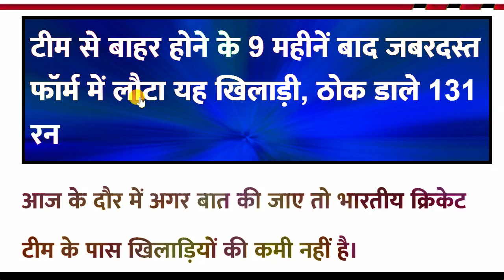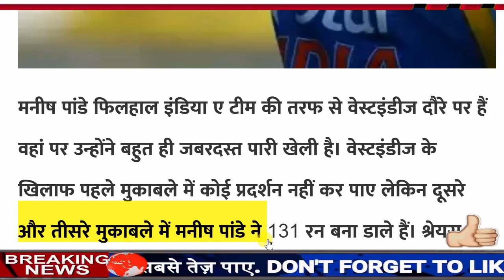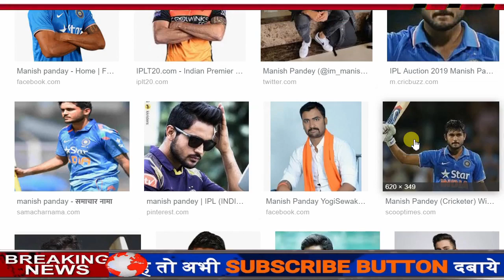टीम से बाहर होने के 9 महीनें बाद जबरदस्त फॉर्म में लौटा यह खिलाड़ी, ठोक डाले 131 रन